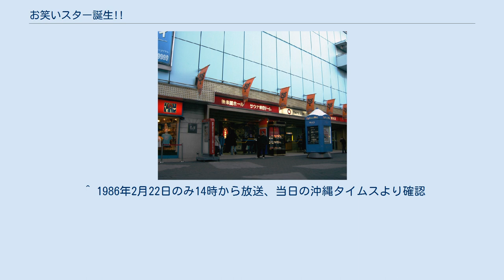お笑いスター誕生!!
『お笑いスター誕生!!』（おわらいスターたんじょう）は、1980年4月12日から1986年9月27日まで日本テレビ系列局（一部の系列局を除く）で放送された日本テレビ製作のお笑いオーディション番組。
略称は「お笑いスタ誕」（おわらいスタたん）。
同じく日本テレビ系列局で放送されていた歌手オーディション番組『スター誕生!』の兄弟番組である。
 司会は俳優・声優の山田康雄と歌手の中尾ミエが進行を務めた。
 お笑いオーディション番組とはいえ正統派のオーディションであったため、歌手オーディション番組である『スター誕生!』（兄弟番組）や、読売テレビの『全日本歌謡選手権』とともに実力勝負が要求されていた。
厳正な審査ならびに審査員による辛口批評が行われていたのが特徴である。
本番組でチャンピオンとなり、その後ブレイクしたお笑いタレントにはとんねるず、ウッチャンナンチャンがいる。
 基本的には視聴者参加であるが、『全日本歌謡選手権』同様「プロアマ合同」である。
出場者には修行中である大物芸人の弟子がかなり出場していた。
 番組収録は、1984年2月までは山野ホールに、その後は後楽園ホールに一般観覧客を招いて行っていた。
いずれも使用できなかった時は、蒲田の日本電子工学院ホールが使用された。
 厳しい予選を勝ち抜いた挑戦者が、「10週勝ち抜きグランプリ」（グランドチャンピオン）を目指す。
 なお、3週勝ち抜きで「銅賞」、5週勝ち抜きで「銀賞」、8週勝ち抜きで「金賞」が獲得できる。
挑戦者はプロ・アマを問わず毎週5組程度が出演。
 番組の最後に審査結果が挑戦者順に発表される。
挑戦者は緊迫感のあるティンパニロールと不協和音が鳴りながら舞台中央に設置された回転するカプセル風のセットに入って登場して正面を向いたところで止まり、合格ならファンファーレ（合格・グランプリともに同じ）鳴り響くとともにドアが開いて舞台に再登場できるが、不合格なら間の抜けた音楽が流れカプセルが回転し退場。
同時に裏から出てくる次の挑戦者の審査結果の発表へ移っていく。
なお、不合格となったら最低2か月間は再挑戦できず、再挑戦する場合は不合格となった週（ただし、2週勝ち抜き以降）から挑戦する形だった。
 グランプリシリーズで銀賞・金賞を獲得しながらあと一歩グランプリに届かなかった参加者を対象にした大会で、期間中（3か月 - 半年を1シリーズ）の得点累計で優勝者を決定。
第1回はギャグ・シンセサイザー、第2回はアゴ&キンゾー、第3回はファニーズが優勝した。
 審査結果発表はグランプリシリーズ同様、挑戦者が舞台中央に設置された回転するカプセル風のセットに入って登場するが（BGMは異なる）、いずれもドアが開いて舞台に再登場し、そこからパタパタ式表示板で得点を発表するのが特徴。
全員の得点が発表されて審査員のコメントの後、全挑戦者の累計得点順に表示板が並べ替えられて終了。
 ゴールデンルーキー賞シリーズをリニューアル。
グランプリシリーズであと一歩グランプリに届かなかった20組を対象に、勝ち抜きトーナメント形式で優勝者を決定した。
優勝はキモサベ社中。
 前述のサバイバルシリーズを、オープン参加に移行。
25組を対象に勝ち抜きトーナメント形式で優勝者を決定する。
毎週5組（決勝のみ4組）が登場し、審査員10名による得点累計の上位者（1回戦3組（25→15）、2回戦3組（15→9＋敗者復活1組）、準決勝2組（10→4）、決勝1組。
）が勝ち上がる。
優勝賞金は100万円。
計7回行われた。
優勝者は下記参照。
 審査結果発表はゴールデンルーキー賞シリーズ同様、挑戦者全員がカプセルから舞台に再登場し（BGMはゴールデンルーキー賞を若干短縮したもの）、そこからドラムロールとともに電光掲示板（棒グラフ）で得点を発表する。
全員の得点発表後、中尾ミエの「さぁ〜、誰が落ちたかなっ?」の掛け声で、グランプリシリーズの不合格時と同じ間の抜けた音楽が流れ、同時に電光掲示板にある不合格者の名札がひっくり返される。
決勝では挑戦者4組の得点が一斉に発表され、最高得点を獲得した1組が優勝の栄冠に輝く（優勝決定のファンファーレは当シリーズ独自のもの）。
 オープントーナメントサバイバルシリーズと交互に放送されていた、当番組唯一の団体戦。
24組の参加者が紅組と白組に分かれ、各自2本ずつのネタを披露し、総得点で勝敗を争った。...